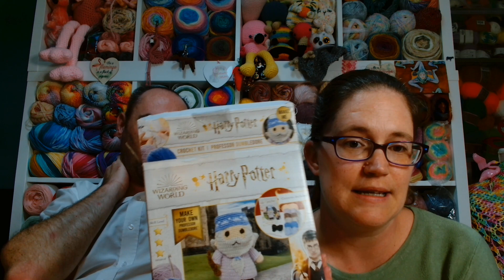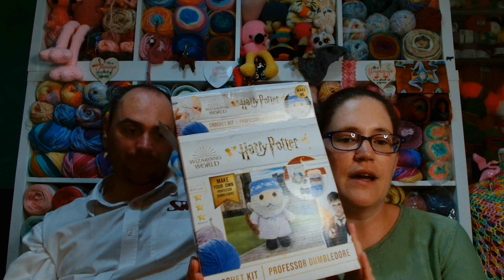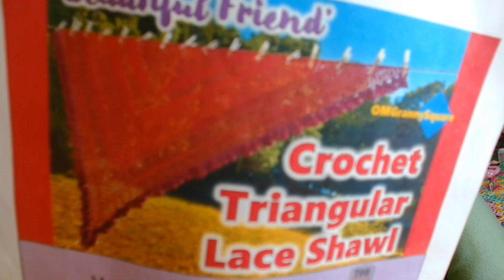Crochet Catch Up - 11/08/23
What crocheting did we get up to this week?

PATTERNS MENTIONED:
Two Colour Granny Square by Olga Poltava (PAID):